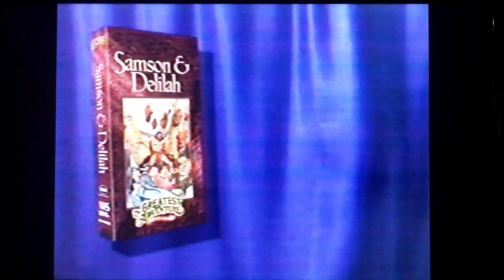The Greatest Adventure Stories From The Bible Videos Trailer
Taken from the 1996 VHS of The Butter Battle Book